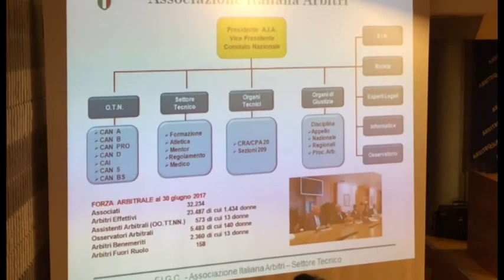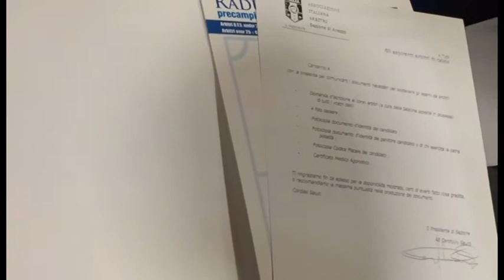Arezzo, partito il corso per nuovi arbitri